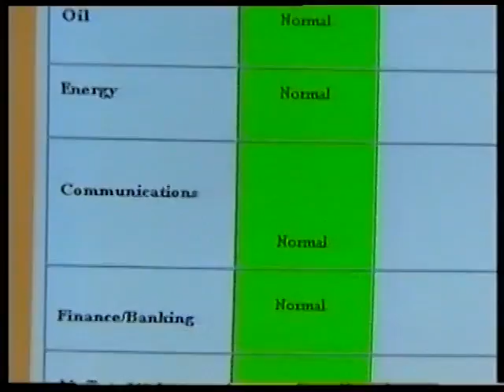Y2K Millennium bug squashed in New Zealand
~ Video rescued from VCR/VHS video tape.
This item shows that the Y2K (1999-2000) Millennium computer problem was avoided in New Zealand.
It was originally broadcast by the New Zealand television station